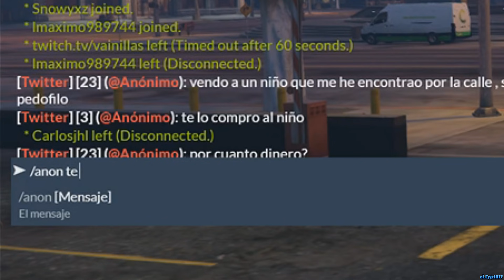SOY UN POLICIA EN GTA V ROLEPLAY #133